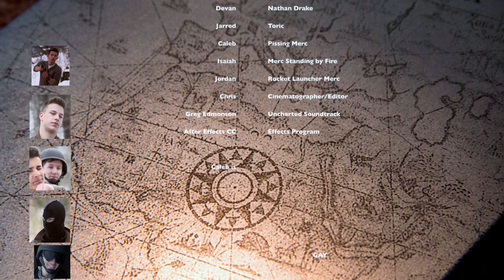Uncharted Drake's Inestimable Fortune (Live-Action)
Uncharted Drake's Inestimable Fortune
Drake's on another action packed adventure!
Camera: Nikon D5200
Lens:
Nikon 36-72mm f/3.5 series E manual focus AIS lens
Nikon 70-210mm f/4 Series E Macro AIS Manual Focus Lens
Nikon Nikkor AI-S 50mm f1.8 Series E Lens
Mic:
SGC-598 Photography Interview Shotgun MIC Microphone for Nikon Canon DSLR Camera